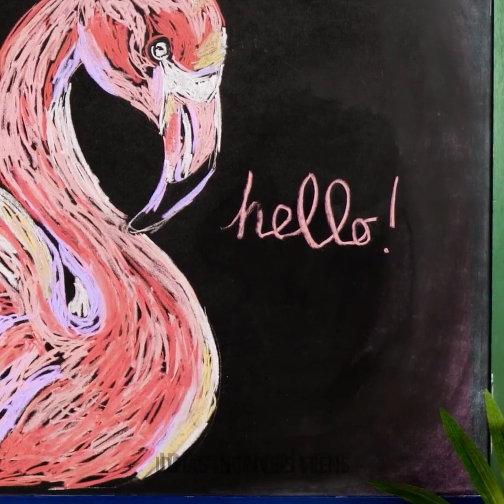IDEIAS FANTÁSTICAS DE ARTE E TÉNICAS DE DESENHO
MINUTAGENS:
04:09 Uma tarde na floresta
05:15 Ideia com cotonetes
08:14 Adesivo de folha
10:31 Ideias de arte coloridas